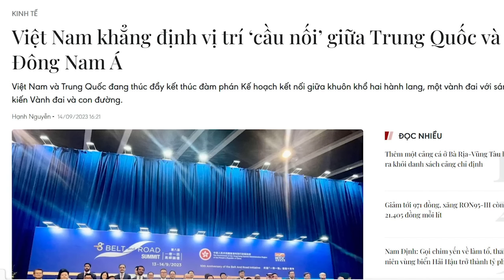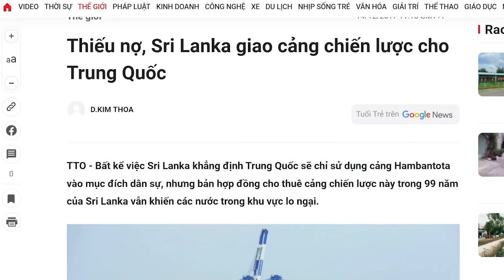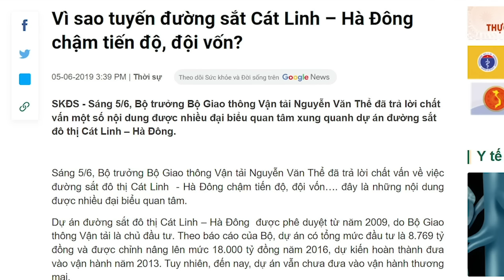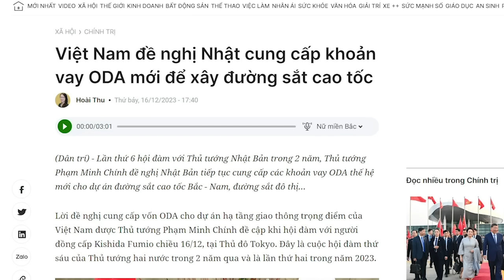ĐCS Việt Nam đem vốn “góp gạo” vào bẫy nợ của bạn Tàu, để bẫy chính mình?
Và nguy hiểm hơn nữa là, Tập biết cách dùng tiền để nhử quan chức Cộng Sản buộc nền kinh tế Việt nam vào tay Tập. Bởi quan chức Cộng Sản Việt Nam có lòng tham không đáy. Họ bán tương lai đất nước để làm giàu.